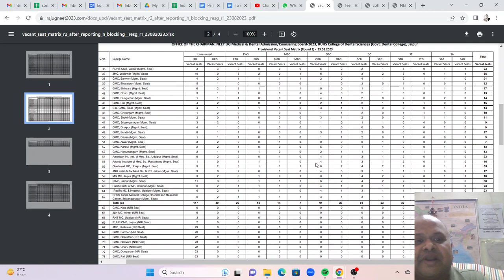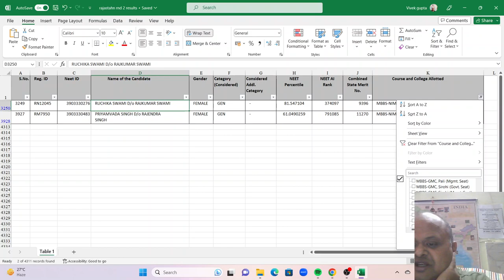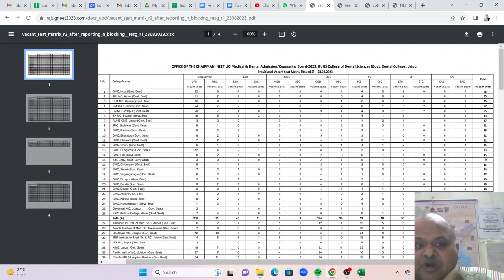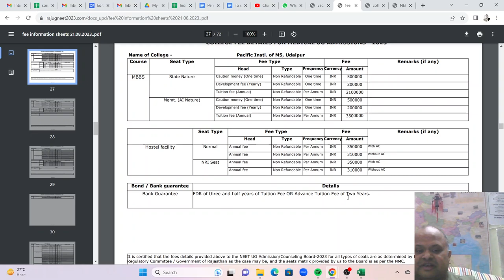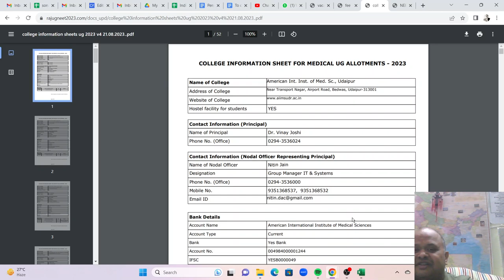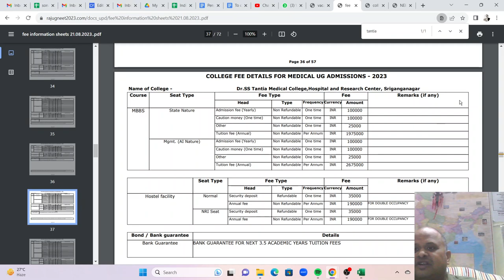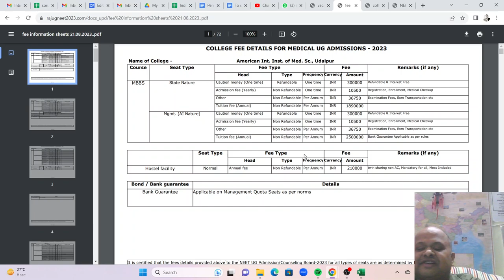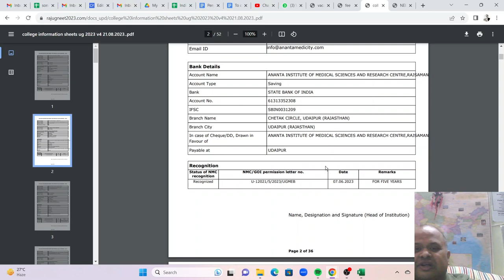Rajasthan MBBS 2023 admissions!Over 700 seats available for Rnd 3!MGMC Jaipur full!सबके लिए seat हे